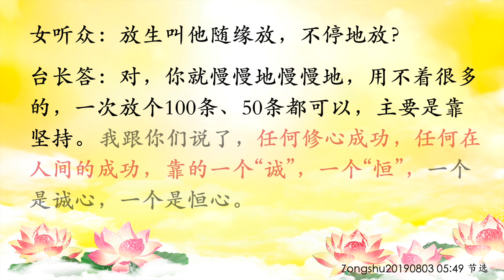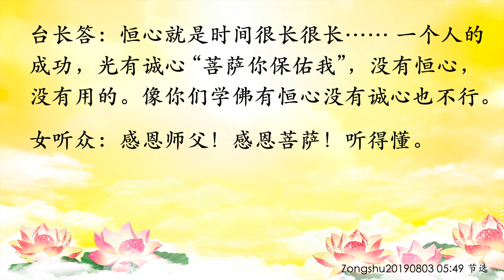卢台长【学佛不是数字游戏，要靠诚心和恒心】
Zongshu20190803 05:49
学佛不是数字游戏，要靠诚心和恒心

女听众：师父，请问一个1983年属猪的，男的，他妈妈给念了3500张小房子，放生了十几万的鱼。他现在三年来每天有声音在他耳边骂他，说他是金钟[音]的师父。您给开个功课、小房子和放生的鱼数。感恩菩萨，感恩师父。

台长答：你给我记住了，你们都是这个毛病，不要以为数量多，放生多，就可以把人家赶走，要用心对人家，听得懂吗？（听得懂，知道了）你说3000张、4000张、5000张……你不用心对他好，不想真正地忏悔，他不会走的。你叽里呱啦、叽里呱啦，讲得这么快有什么用？（感恩师父，我错了）你以为学佛修心都是数量的问题？我问你，你生病的话，医生说两年会好起来的，你把两年的药全吃掉，你会好吗？真的开玩笑！好像多少鱼放下去就会好了，“多少……多少……”这是数字游戏啊？那是用心的！用心在感动，让菩萨能够帮你，然后一边再还债（嗯）你前世欠了这么多冤结，“我念多少张多少张……”那有钱的人全部没有业障了？听得懂吗？（听得懂，感恩师父，感恩菩萨）不要这么没出息，它不是一种数字，不是数字游戏，要用心忏悔，念经的时候“我忏悔，我过去曾经伤害他了，请观世音菩萨原谅我”。你这样才灵的，否则你修不好的（三年来他耳边有个声音跟他说，他是金钟[音]的师父）有可能的，过去是师父，投人了，现在变傻子了。也就是说，他自己的业障自己背，背了就背成这样了（他自己念不了小房子，他妈妈给念）妈妈念的效果绝对不如他自己一起念好（是的，师父）没有话讲的，好好念， 老老实实每天就这么念，水到渠成，个人业障自己背，没有捷径的。给了你这种药，说长期吃会好的，那就是一种方法了 （嗯）我问你，一口吃得成一个胖子吗？（感恩师父，知道了）“我念了5000张小房子，放多少生了……”就好了？你把人家杀了之后，弄点钱就不要枪毙了？你把人家杀掉之后，你说“我赔你点钱”，人家家属就放过你了？（好的，师父。那小房子叫他慢慢念，21张一拨、21张一拨，是吧？）对（放生叫他随缘放，不停地放？）对，你就慢慢地慢慢地，用不着很多的，一次放个100条、50条都可以，主要是靠坚持。我跟你们说了，任何修心成功，任何在人间的成功，靠的一个“诚”，一个“恒”，一个是诚心，一个是恒心。恒心就是时间很长很长……一个人的成功，光有诚心“菩萨你保佑我”，没有恒心，没有用的。像你们学佛有恒心没有诚心也不行（感恩师父）

11 CHANG CHARN ROAD #05-01, SHRIRO HOUSE, SINGAPORE 159640.